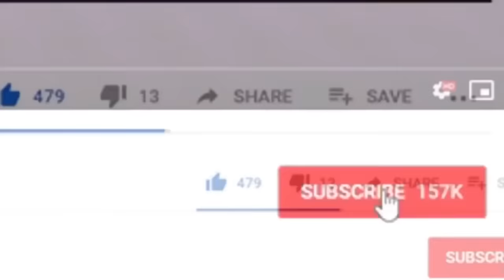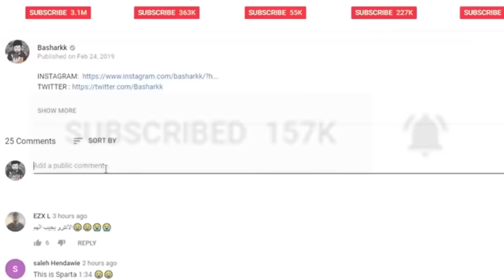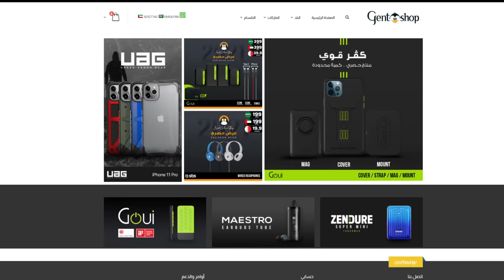أصعب عشرة ألعاب في العالم 😡🎮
الحق على العرض الرهيب من GentooShop :
🚩التوصيل مجاني للسعودية والكويت والبحرين والامارات
🚩ضمان سنتين جميع المنتجات تبديل فوري

المقدمة و القيف اواي  (0:00)
الفيديو  (2:10)